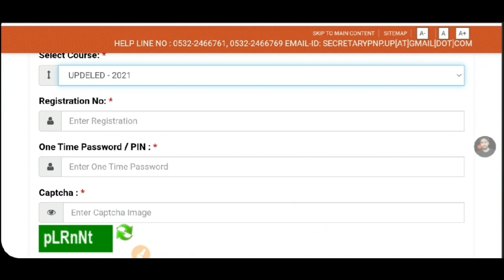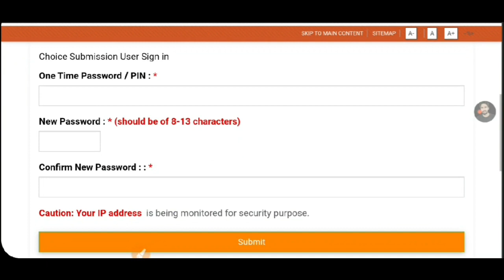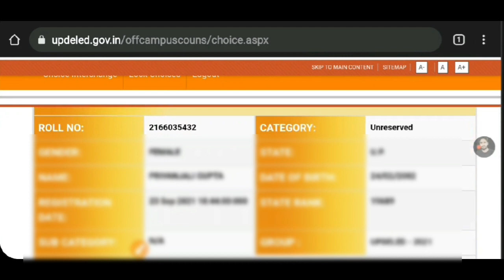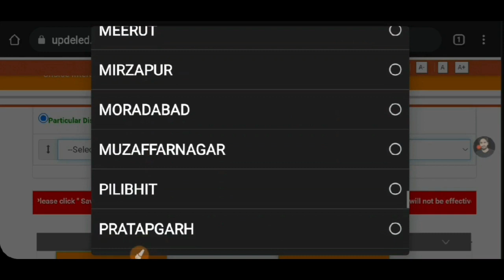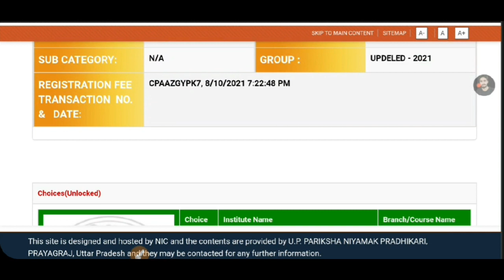up deled choice filling 2021 | Deled counselling process | Admission 2021| Deled 2021 latest news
UP DElEd Admission 2021 Merit List

UP BTC Merit List 2021

UP deled Merit List 2020 District Wise

UP BTC Cut off 2019 District Wise

BTC karne ke liye kitni Merit chahiye 2021

UP BTC Cut off 2021 District Wise

up deled counselling process 2021 | Otp Problem | deled admission 2021 | up deled latest news today

COVER TOPIC -

UP DElEd Admission 2021 Latest News

UP DElEd Admission 2021 Sarkari Result

up deled.gov.in 2021

d.el.ed online form 2021

updeled.gov.in online form 2021

up d.el.ed application form 2021

UP DElEd Online Form 2021 Sarkari Result

UP DElEd latest News 2021

DElEd Form 2021 Apply Online

D el ed Form Date 2021 UP

UP DElEd Latest News today 2021

UP deled latest News today

UP DElEd Latest News 2021 Admission

up deled.gov.in 2021

http //updeled.gov.in 2021

https//updeled.gov.in 2021

DElEd Admission 2021 Merit List

Up deled counselling 2021 sarkari result

d.el.ed counselling date 2021

up deled.gov.in 2021

d.el.ed counselling 2021

UP deled Counselling Date 2021

बीटीसी आवेदन 2020 21

डिलेड ऑनलाइन फॉर्म

बीटीसी की फीस कितनी है 2021

डी एल एड स्कालरशिप लास्ट डेट 2020

बीटीसी का फॉर्म कब आएगा 2020

UP डीएलएड रिजल्ट 2020

DElEd प्रवेश 2021

UP BTC 2021 Merit List

UP DElEd Merit List 2021 PDF download

UP BTC Cut off 2021

UP D el ed Merit List 2021

d.el.ed cut off list 2020

UP Deled Merit List 2020 PDF download

UP DElEd Merit List 2021 District Wise

UP BTC Online Form 2021 in Hindi

BTC Online Form 2021 Sarkari Result

UP BTC Online Form 2021 Date